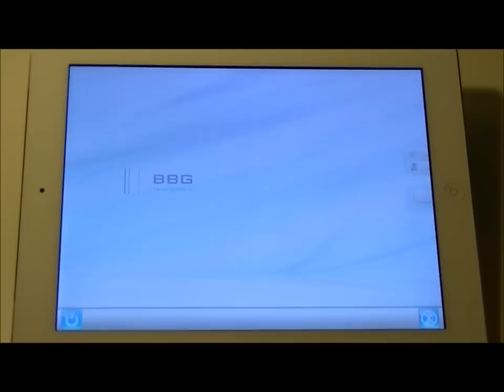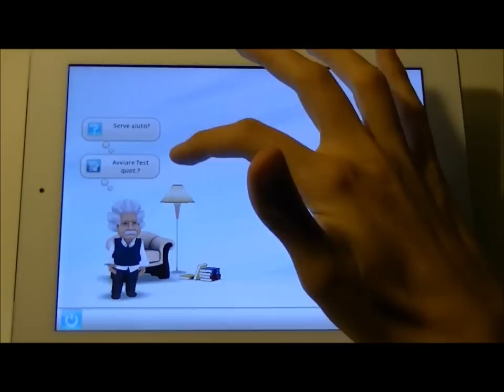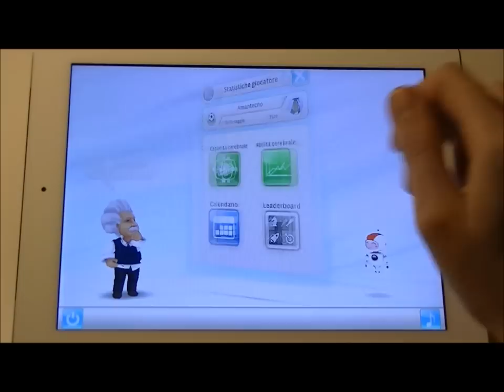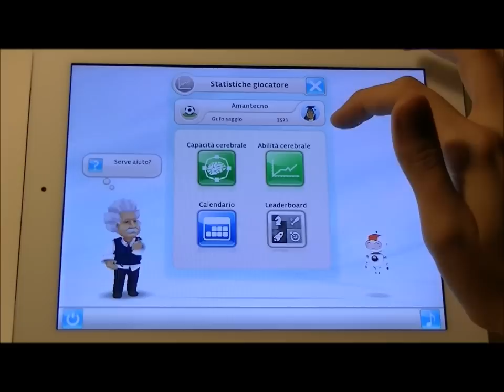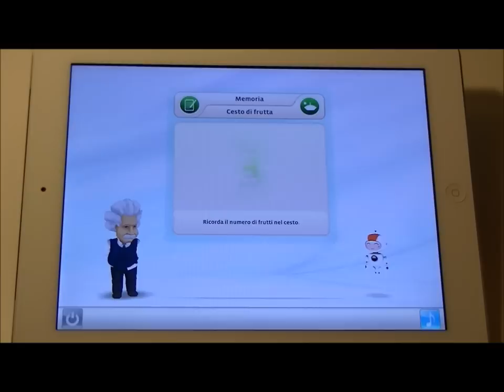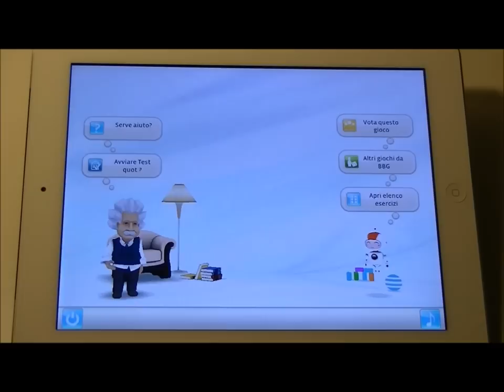Einstein allena la mente HD - Video Recensione Gameplay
Einstein allena la mente HD - Videorecensione - Video review - Gameplay

Provato su iPad 2

Un ringraziamento a BBG Entertainment GmbH che mi ha dato la possibilità di provarlo.